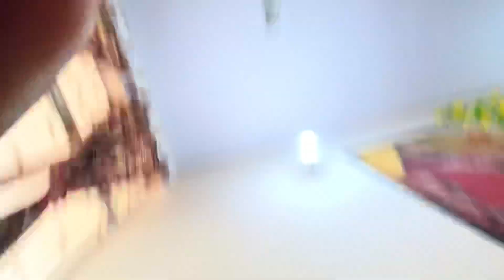Manali Pahunch Gaye !! Safar Se Pehle Adventure 🥲 || Delhi To Manali || Day - 2|| Ghumakkad Prayagi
दोस्तों आज हमारे सफ़र का Day - 2 है जिसमें मैं अपने भैया के Flat में दिल्ली रुका था और शाम को बस पकड़ के हम निकल पड़े मनाली के लिए ✨

Traveling with - Justwravel.com

वीडियो पसन्द आया तो वीडियो को LIKE करना न भूलियेगा और CHANNEL को SUBSCRIBE कर लीजिएगा और हाँ COMMENT में बताइयेगा VIDEO कैसी लगी और हमारा अगला VLOG आप किस जगह का देखना चाहते है सुझाव ज़रूर दीजियेगा , जाते जाते BELL ICON भी बजा लीजियेगा ताकि हमारे किसी भी नए वीडियो की NOTIFICATION आपको तुरंत मिल जाये, धन्यवाद

Thankyou